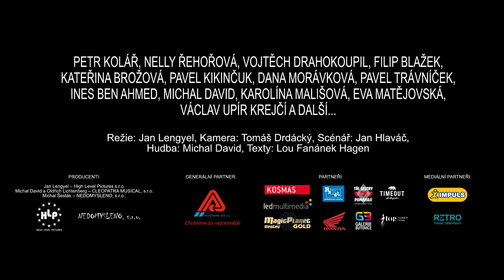Andílci za školou (2022) HD trailer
v kinech od: 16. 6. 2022 | odebírat kanál náš web
Deváťačka Nikola se spolu se svojí mladší sestrou Anetou a jejich otcem stěhují do nového města. S tím souvisí změna školy a hledání si nových kamarádů. Nikola nastupuje do deváté třídy, do pro ni nepřátelského prostředí, kde si musí vydobýt svoje místo. Nemá to však vůbec jednoduché, protože holkám šéfuje Majda, která nelibě nese to, že třídní idol Šimon začne po nové žákyni nenápadně pokukovat. Nikola je oproti ostatním holkám trochu jiná, zúčastnila se matematické olympiády, zpívá ve školním sboru a je tak trochu šprtka, které utíkají nejnovější trendy a spolu se svým otcem musí zastat podstatnou část domácích povinností a péče o Anetu. Jejím snem je zapadnout mezi ostatní holky ve třídě a mít nové kamarády. Kluci naproti tomu řeší zcela jiné problémy, ze Šimona a jeho citů k Nikole si tak trochu utahují. Jí ale situaci neulehčuje ani její sestra Aneta, která se chová spíše jako zlobivý kluk.
Škole pevnou rukou vládne ředitelka Kadavá, která je na první pohled velmi přísná, upjatá a bez smyslu pro humor. Napjaté vztahy má zejména se zeměpisářem Vojtěchem, který je třídním učitelem našich deváťáků. Ředitelka zadá třídě , aby na školní akademii secvičili pásmo lidových písní a tanců pod vedením suchého a velmi nepopulárního učitele hudební výchovy Chramosty. Ten se s nimi sice snaží toto vystoupení nacvičovat, ale žáci se rozhodli celou akci bojkotovat a nacvičit tajně představení s třídním Vojtěchem, jenž býval slavnou rockovou hvězdou. Nácviky na akademii probíhají v kabinetu zeměpisu, vždy tak, aby je Kadavá neměla šanci odhalit. Mezitím jěště sledujeme osud mladé praktikantky pedadogické fakulty Niklíčkové, která má strach tak trochu ze všeho a díky tomu se na ní lepí jeden problém za druhým, ale zároveň v ní začíná klíčit jistá náklonnost k Vojtěchovi. Přes veškerou snahu o konspiraci Kadavá nečekaně objeví zkoušku u Vojtěcha v kabinetu, kterou rázně zatrhne. Po náhodném požáru kabinetu zeměpisu a nesmlouvavém postoji ředitelky Kadavé vypuká otevřená vzpoura mezi ní a celou třídou. Šimon s Nikolu k sobě postupně hledají cestu a sbližují se, zatímco jeho rodiče jsou proti vztahu s dívkou z nižší sociální vrstvy, což vyústí v trapnou situci při Šimonově narozeninách v jejich vile. Celá situace pak graduje na školní akademii, kde se rozpletou mnohé složité vztahy a dojde k otevřené revoltě proti ředitelce Kadavé a k závěrečnému vystoupení deváťáků spolu Vojtěchem, který se akce nakonec zúčastní díky snaze celé třídy, protože těsně před akademií dostal od ředitelky vypověď. Celý příběh však nakonec dopadne dobře a Nikola se Šimonem si k sobě najdou cestu. A nejenom oni...